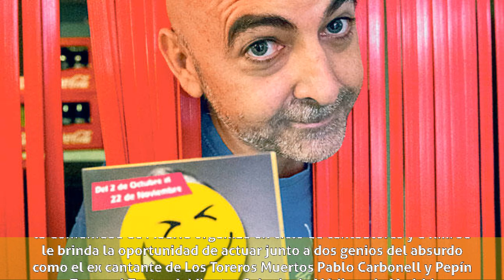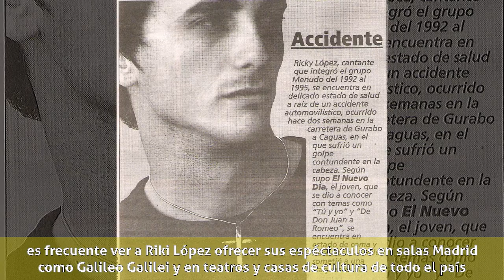Riki López - Biografía